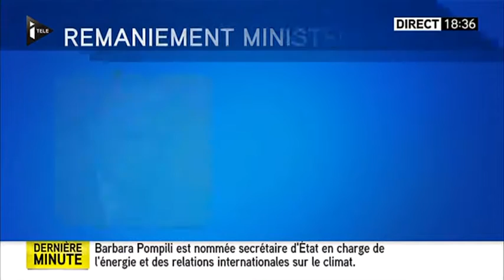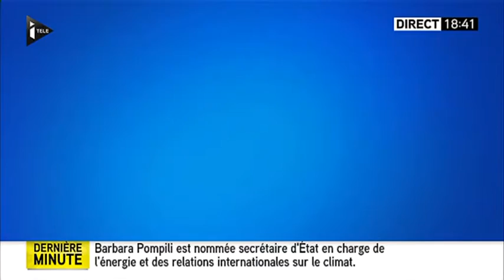Pierre Laurent sur I-Télé le 11 février 2016